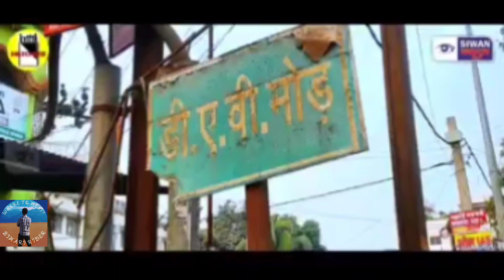Aye Siwan Meri Jaan Ho Tum l Poetry dedicated to Siwan l Matchboxbihar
A Poetry on Siwan City

Directed by :Ratnesh Pandey
Video Direction by : Ratnesh Pandey

Voice :- RJ Rana & RJ Sujata

Written by :- Pragati Bharti Bhushan Verma

Edited by :- Rahul Kumar

Drone Operator :- Govind Kumar

Lubi Pumps (किसानों की पहली पसंद) Anish Singh

Gaurishankar Misthan Bhandar, Pawan Gupta